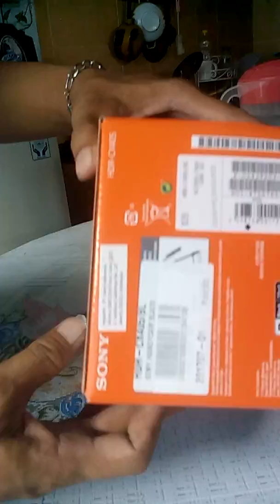Unboxing/buka bungkus handycam sony hdr cx405 (part1)indonesia ponorogo